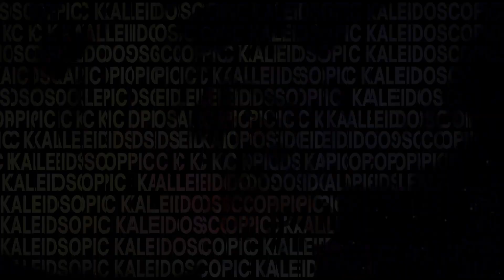The Illustrious Blacks - 'Kaleidoscopic Planet' (official music video)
Starring The Illustrious Blacks
Directed by Fabulmann
Produced by Jim Orso
Lyrics by Monstah Black & Manchildblack

Kaleidoscopic Planet lyrics:

A dream of levitating light beings
Weightless souls defying gravity
In a technicolored cosmic surreality
What is this bizarre place, I began to ponder
This canvass of red, gold and purple wonder
Just then a voice said
Hey u! No need to sweat
You’ve landed on Kaleidoscopic Planet

Stardust moving
Stardust moving through me
Stardust moving
Love, peace, joy
Kaleidoscopic Planet
Love, peace, joy
Kaleidoscopic Planet

Surrounded by sound.
Kaleidoscopic Planet
Turned up loud
Kaleidoscopic Planet
Soul celebration
Kaleidoscopic Planet
Mind Elevation
Kaleidoscopic Planet
No gun violence
Kaleidoscopic Planet
No fear
Kaleidoscopic  Planet
Sisters, brothers and all in between.
Kaleidoscopic Planet
Everybody’s here
Kaleidoscopic Planet

Love, peace, joy
Kaleidoscopic Planet
Love, peace, joy
Kaleidoscopic Planet

Theatrical storytelling meets addictive funk and jazz for ‘Kaleidoscopic Planet’, a vivacious and hypnotic house track from extra-terrestrial musical duo The Illustrious Blacks on Classic. The self-proclaimed ‘Afro-Electro-Disco-Space-Punks’, comprising of Manchildblack and Monstah Black are known for their eccentric image, maximalist live performances and queer-centric approach to dance music, earning them spots on major music stages globally, including NYC’s House Of Yes, Glitterbox Ibiza and Ministry of Sound to name a few. Their latest single is a technicolour amalgamation of what makes The Illustrious Blacks a crowd favourite around the world; their no-holds-barred approach to genre meets narrative wonder as the pair take you to ‘Kaleidoscopic Planet’